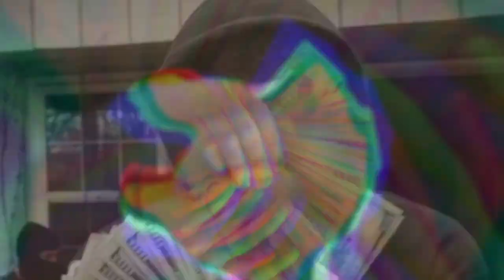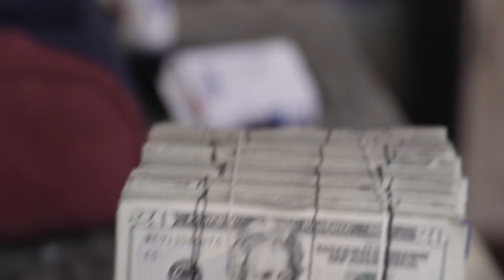Bailey Rich - All Plays (Music Video)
Sony A7Sii (Body)

Panasonic GH5 (Body)

Canon EF 24-70mm (Lens)

Canon EF 50mm (Lens)

Zeiss 28mm (Lens)

Canon 5d Mark IV (Body)

Pelican Hard Camera Case

Mavic Pro Hardcase

Glidecam HD-4000

Glidecam Vest

Kino Flo 4x4 Bank